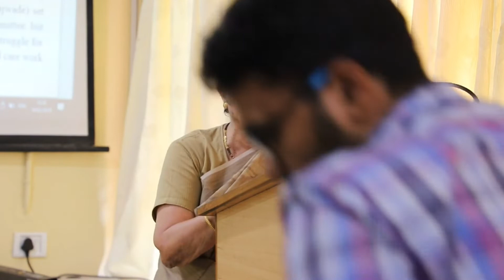Women & Development Seminar 2019 Session 01 Inauguration | Mridul Eapen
Department of Economics, University of Kerala organised a one day National Seminar on Women & Economic Development on 18th February 2019 at Seminar Hall, Department of Economics. The main speaker of the Inaugural session is Professor Mridul Eapen, Member, Kerala State Planning Board and Honorary Fellow, Centre for Development Studies, Trivandrum. She interacted with the students on the role of women in economic development

Organising Committee
Chief Patron: Prof. VP Mahadevan Pillai, Honorable Vice Chancellor
Patron: Prof. Ajayakumar PP, Honorable Pro Vice Chancellor
A Abdul Salim: Professor & Head
Siddik R: Asst. Professor & Organising Secretary
Prasad A K: Associate Professor
Manju S Nair: Associate Professor
Anitha V: Associate Professor
Administrative & Library Staff, PhD, M Phil and MA Students